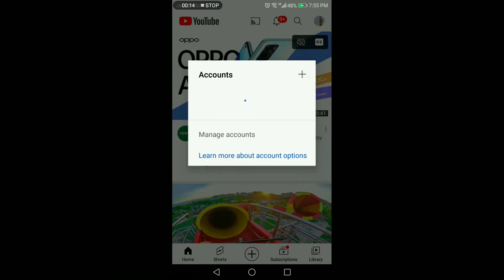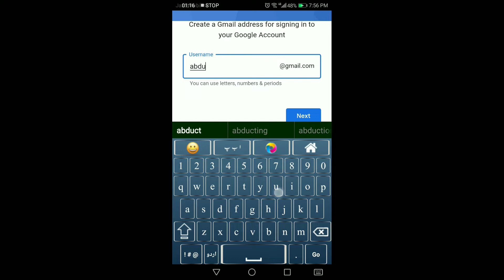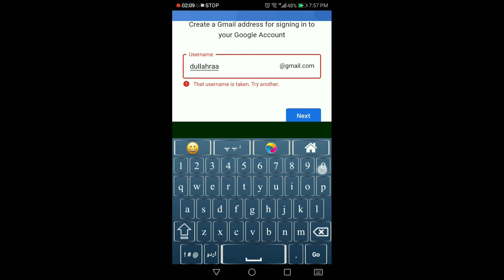How to make youtube channel/a u mine vlog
spport🙏
how to make youtube channel
channel kasa banaye